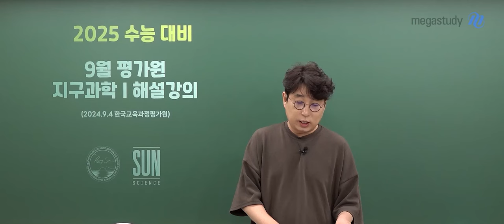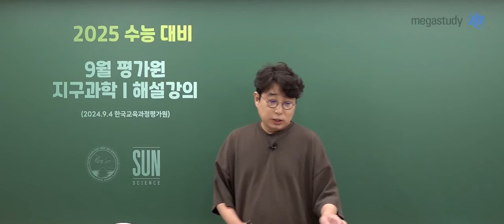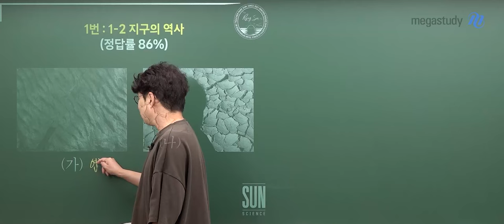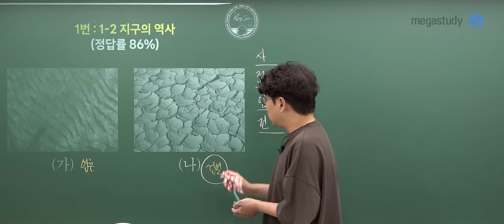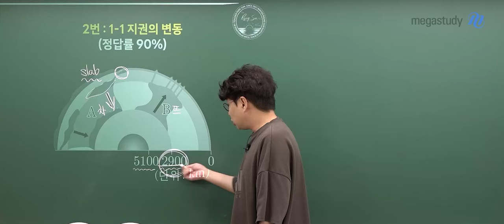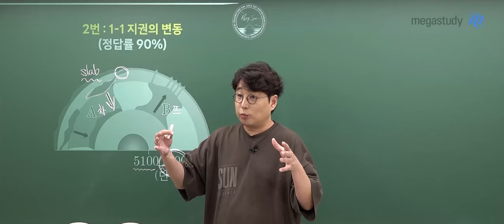[메가스터디] 지구과학 박선쌤 - 2025학년도 고3 9월 모의고사 지구과학Ⅰ 해설강의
지구과학 박선 선생님의 2025학년도 고3 9월 모의고사 지구과학Ⅰ 해설강의 영상입니다.